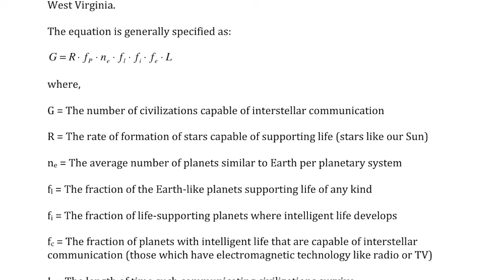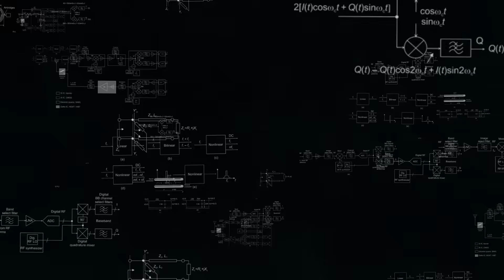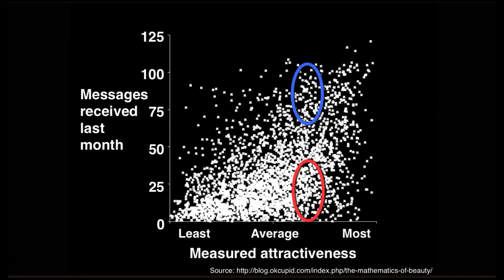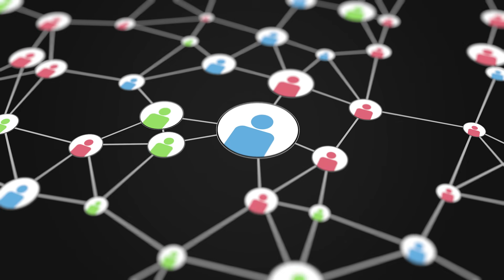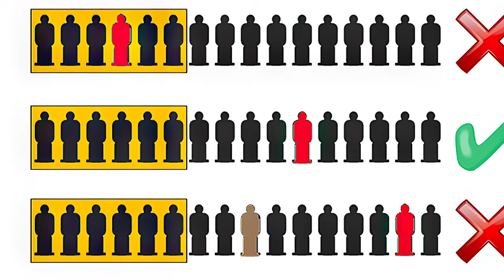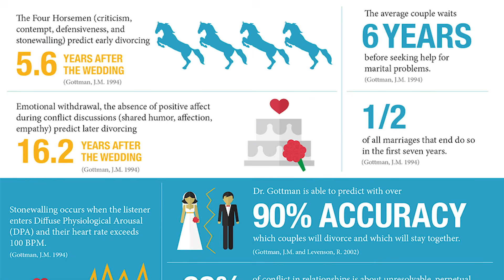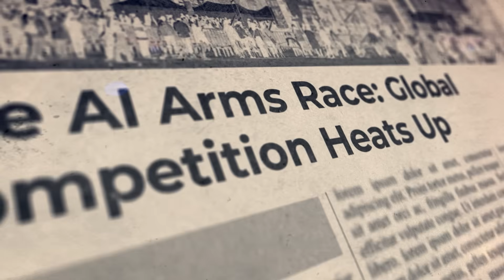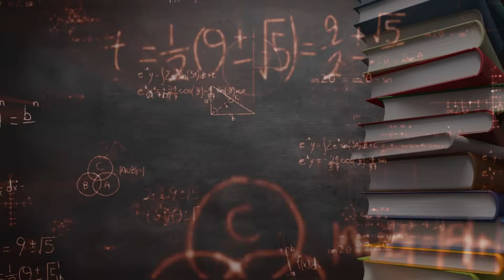سه فرمول برای پیدا کردن و نگه داشتن عشق، میشه عشق رو با ریاضی پیدا کرد؟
✅ وقتی ریاضی وارد عشق میشه | ۳ فرمول عجیب برای رابطه‌ها
تا حالا به این فکر کردی که می‌شه عشق رو با ریاضی پیش‌بینی کرد؟ 🤔
توی این ویدیو با هم می‌بینیم چطور «ریاضیات عشق» و حتی «فرمول عشق» می‌تونن بهت کمک کنن شریک ایده‌آل‌ت رو پیدا کنی، بهترین زمان ازدواج رو بفهمی و حتی احتمال طلاق رو پیش‌بینی کنی! ❤️📐
با من همراه شو تا ببینیم وقتی «ریاضی وارد عشق میشه»، چی میشه…
لینک کانل های من، از اینکه سابسکرایبم میکنید ممنونم:
اینستاگرامم:
قسمت های ویدیو:
00:00 ریاضیات عشق، the mathematics of love
00:44 سخنرانی هانا فرای در تد، Hannah Fry ted talk
01:07 مقاله پیتر بکس در مورد عشق
03:44 سایت های دوست یابی، چگونه عشق پیدا کنیم؟
07:18 بهترین استراتژی ازدواج، ریاضی و روابط عاشقانه
11:27 ریاضی و طلاق، چرا طلاق می‌گیریم؟
12:24 جان گاتمن، John M. Gottman
13:35 جیمز موری، James D. Murray
📚 منابع ویدیو:
1️⃣ TED Talk:

Hannah Fry – The Mathematics of Love
(ویدیو در TED)
(همین سخنرانی معروف که محتوای ویدیوت بر اساسشه.)

2️⃣ مقاله:

Peter Backus – Why I Don’t Have a Girlfriend
(یک مقاله طنز ولی مبتنی بر ریاضیات، با الهام از معادلهٔ دریک.)

3️⃣ کتاب:

Hannah Fry – The Mathematics of Love: Patterns, Proofs, and the Search for the Ultimate Equation
(کتابی که Hannah Fry بعد از این سخنرانی منتشر کرد و محتوای کامل‌تر داره.)

4️⃣ پژوهش علمی:

Gottman, J. M., & Murray, J. D. – The Mathematics of Marital Conflict: Dynamic Mathematical Nonlinear Modeling of Newlywed Marital Interaction.
(پژوهش روانشناسی–ریاضی درباره پیش‌بینی طلاق و معادلات زوج‌ها.)

شریک_ایده‌آل
✅ وقتی ریاضی وارد عشق میشه: ۳ فرمول برای پیدا کردن و نگه داشتن عشق
✅ چطور ریاضی می‌گه کی ازدواج کنیم؟!
✅ وقتی عشق و ریاضی قاطی می‌شن… نتیجه‌ش عجیب میشه!
✅ عشق رو با ریاضی حساب کن! (۳ روش علمی برای رابطه‌ها)
✅ ریاضیات عشق: ۳ مدل علمی برای روابط عاشقانه
✅ آیا عشق و رابطه‌ها قابل پیش‌بینی هستند؟ (با ریاضی!)
✅ ریاضی عشق و طلاق را پیش‌بینی می‌کند
✅ میشه عشق رو با ریاضی پیدا کرد؟
✅ میشه ریاضی عشق رو پیش‌بینی کنه؟!
✅ با چه فرمولی ازدواج کنیم؟